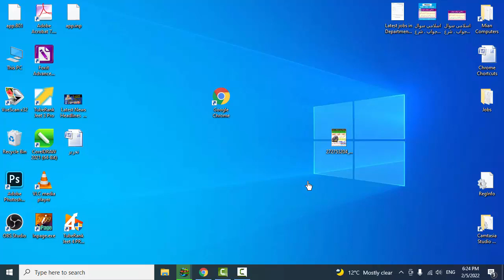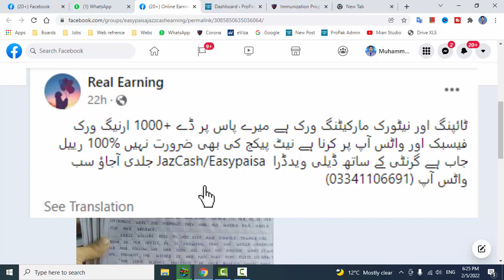Make money on Facebook | Earn Cash on WhatsApp | Online Jobs | Earn Cash From Home | Mian Studio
Make money online from home. Typing jobs available for male and female. Now students and job holders can make money from internet. Online house jobs available.